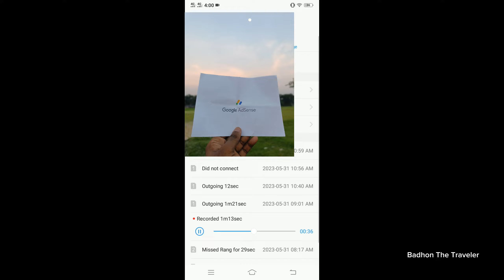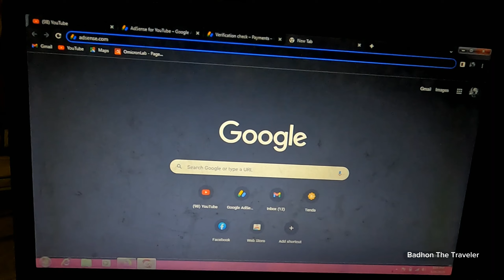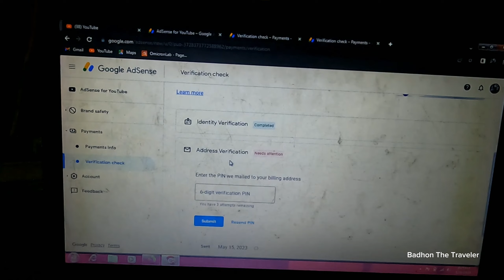Google AdSense হাতে পেলাম 😍 ইউটিউবে ধৈর্য চেষ্টা করলে সফলতা আসবেই 😊 YT AdSense Pin Verification 2023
Google AdSense হাতে পেলাম 😍 ইউটিউবে ধর্য চেষ্টা করলে সফলতা আসবেই 😊 YT AdSense Pin Verification 2023

My Vlog Vedio Setup:-
💠 Gopro Hero 10 Black
💠 Audio Recoding:- Boya BY-M1 Microphone
💠 Vdieo Edit:- Filmora, CapCut, KineMaster